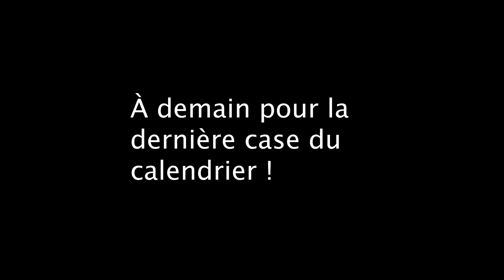Calendrier de l'avent des Fabulettes d'Anne Sylvestre 2023 - Case 23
Bonjour !
On est le 23 décembre, on écoute quoi ?
Bonne journée et à demain !

Lien Facebook :  / anne.sylvestre.officiel
Lien insta :  / anne.sylvestre_bc.musique